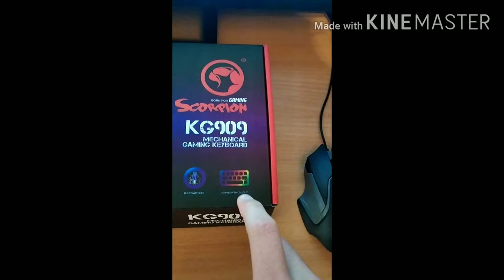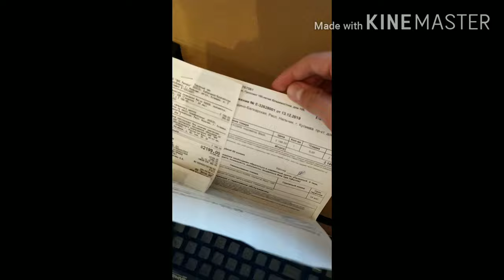Обзор клавиатура Marvo Scorpion KG909